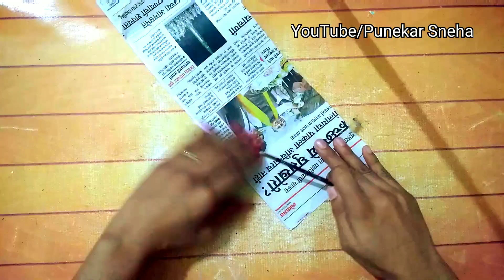Diwali Diya Decoration Ideas For Home | Best Out Of Waste Diya Making | Brass Diya Making | Punekar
Required Things -

Shilpkar Clay

Glue Gun

Icecream Sticks

Diwali Diya

Tealight Candle

Acrylic Colour

Color Paper

A Full tutorial on how to make diya stand from cardboard | best out of waste craft ideas by Punekar Sneha | unique creation of Punekar Sneha | Diwali diya stand making from cardboard | brass diya Decoration ideas | by Punekar Sneha

➡️ Music Credit -
Music Name - Wrong